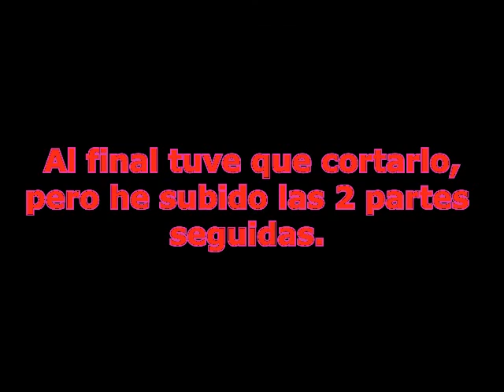IB: Parte 4 (La Novia Apenada y El cuadro come flores)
¡Parte 4! Estúpidas estatuas rojas ¬¬